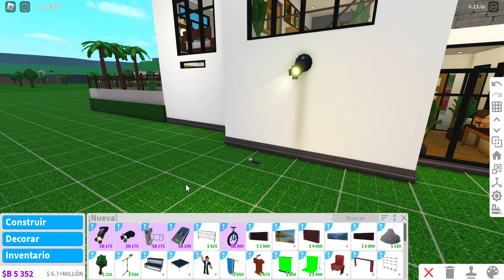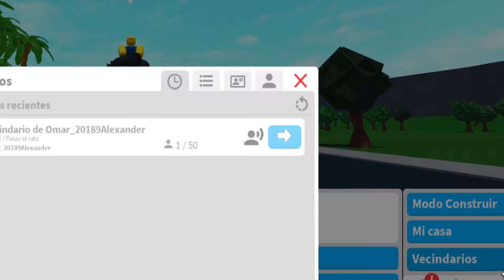Nueva MINI ACTUALIZACIÓN de TEATRO 0.13.0c de Bloxburg 🎭 *Ascensores y Nuevo LOGO (sin Tom 🥲)* 😱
En el video de hoy veremos todo lo nuevo que nos trajo la nueva mini actualización de teatro 0.13.0 de Bloxburg. Este tipo de versiones o actualizaciones pequeñas son principalmente para resolver errores o bug y cambiar alguno que otro detalle importante para el juego.
Recuerda que puedes:
→ Darle like 👍

⭐Capítulos⭐

00:00 Inicio
00:30 Se agregó un elevador de escenario grande y un foco montado en el techo al modo de construcción
03:31 Se agregó el botón de vecindario en el menú, para que no tengas que recargar al cambiar de servidor
04:29 Nuevo logo e imagen de Bloxburg
05:24 Final
05:55 Video anterior